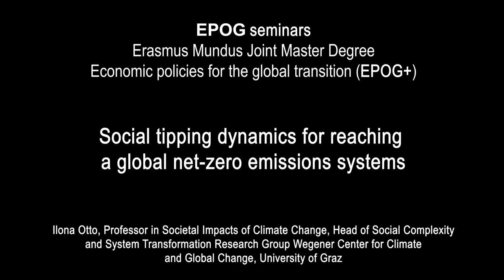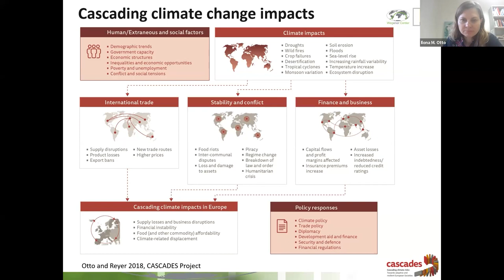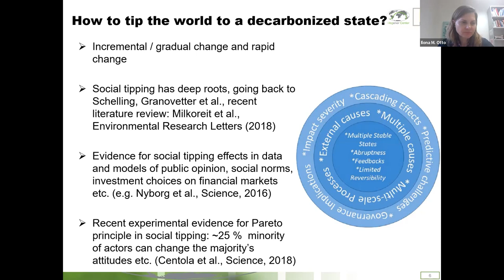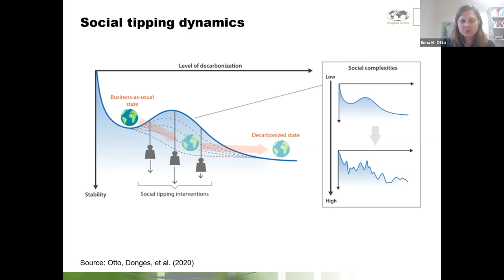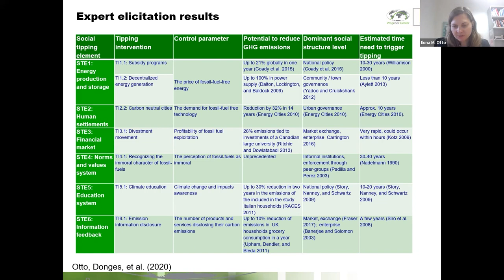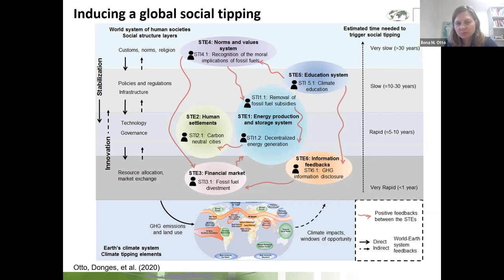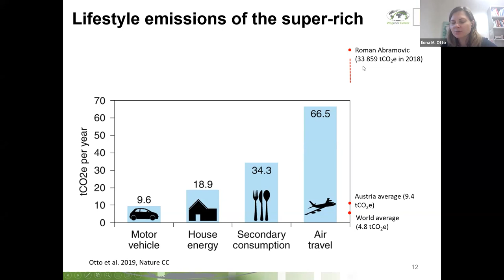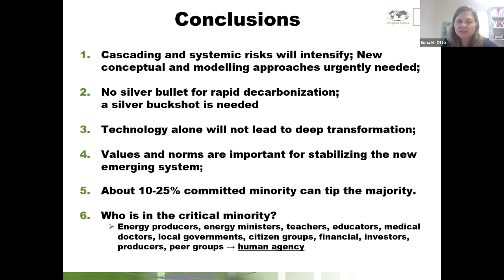#218 — Social tipping dynamics for reaching a global net-zero emissions systems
Ilona Otto, Professor in Societal Impacts of Climate Change, Head of Social Complexity and System Transformation Research Group Wegener Center for Climate and Global Change, University of Graz